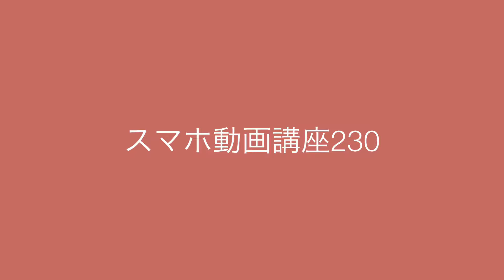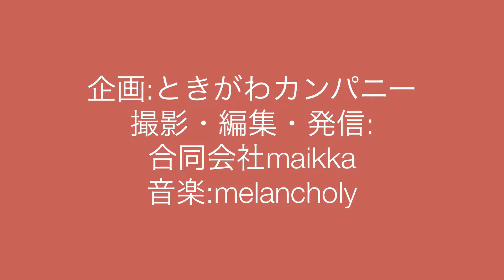230 ミニ起業家向け スマホ動画講座：埼玉県比企地域で、セミナー（比企起業塾）・研修（女性への上手な教え方）・林業支援（森林環境税の活用）を行なうときがわカンパニー（同）